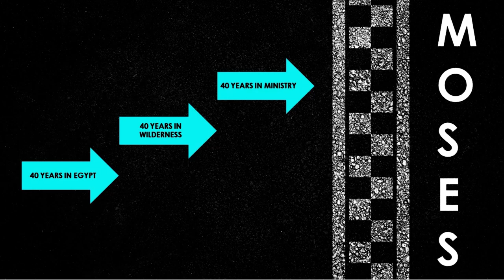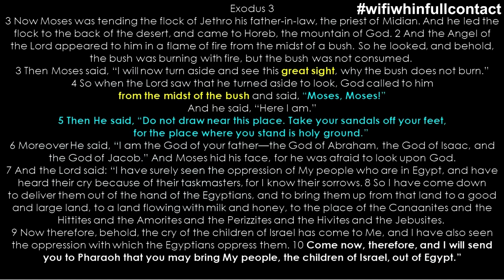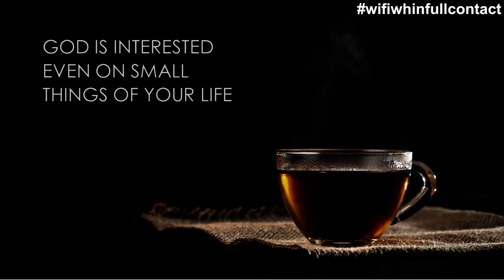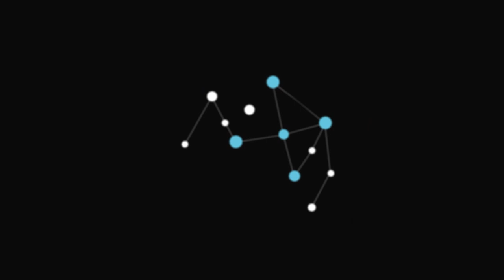FULL CONTACT | BY DRRV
November 5, 2021 Worship Service.